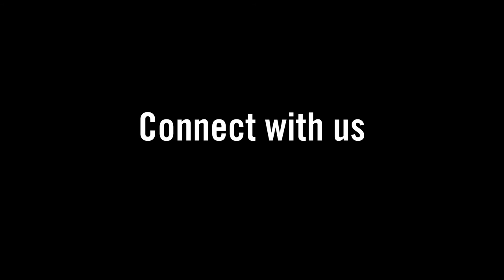Queen's Psychology Association of Graduate Students In Psychology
Queen's Psychology Association of Graduate Students In Psychology talk about the service and support they offer to all graduate students in the Department of Psychology at Queen's University.